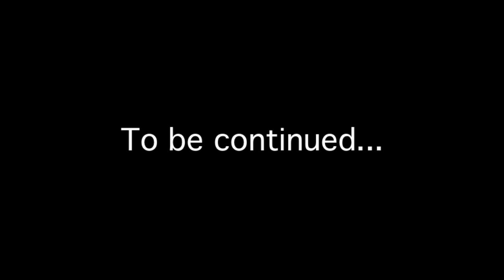Elizabeth Keen/Donald Ressler || Flowers for a Ghost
"Who will I belong to when the day just won't give in? And who will tell me how it ends and how it all begins?"

Oh, last week's episode almost killed me. And now, the episode for this Monday looks equally stressful. I just need Ressler to survive. Please. That's all I ask. So, to fuel my worry and sadness I picked the most heartbreaking song of all time to vid them to. Sorry in advance. I plan to make a Pt 2 after this week's episode. If I make it through. Enjoy!